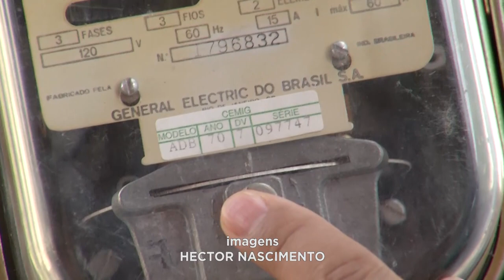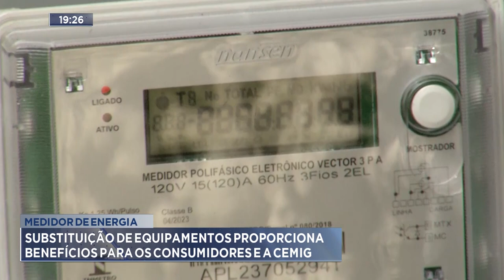Medidor de Energia: Substituição Proporciona Benefícios para os Consumidores e a Cemig.